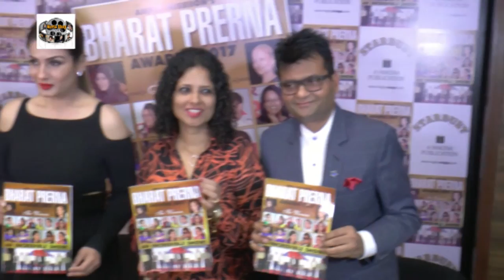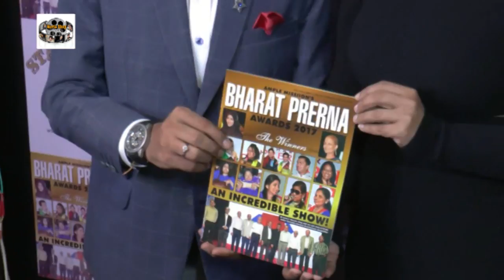Raveena Tandon Unveiling “The Bharat Prerna Awards” Special Issue 1 1